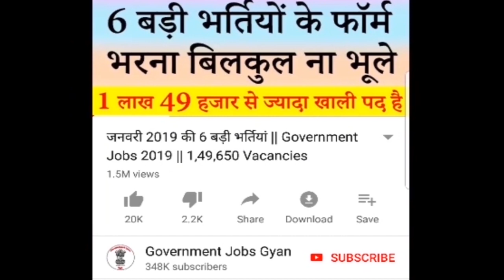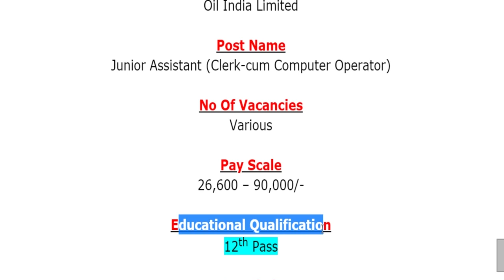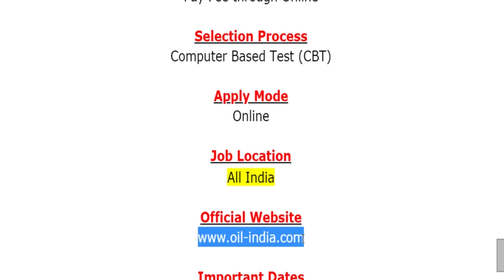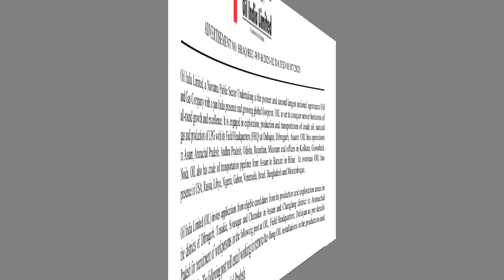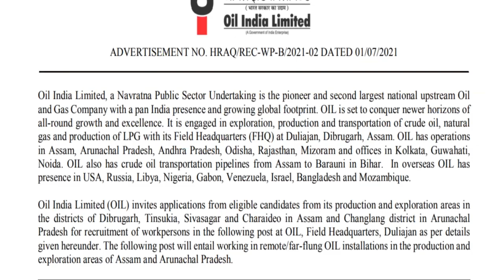Oil India में आयी 12वी पास के लिए बड़ी भर्ती || Oil India Limited Recruitment 2021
Oil India Limited has been released a job notification for the Post of Junior Assistant (Clerk-cum Computer Operator). Eligible and interested candidates can apply for this recruitment before last date.
For more info regarding Oil India Limited Bharti 2021 such as vacancies, eligibility, dates & other please visit given below link……...

Oil India Recruitment 2021 Notification
Oil India Clerk Recruitment 2021
Oil India Recruitment 2021 Apply Online
Oil India Limited Junior Assistant Vacancy 2021
Oil India Limited Jobs 2021

If you have queries and suggestion related to Oil India Vacancy Application Form you can comment in the given below comment box.